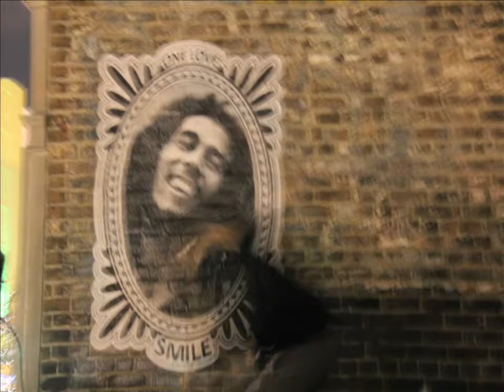Windsor Smile Campaign Graffiti Bob Marley (Time-lapse)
Part#2 of the Gorilla Graffiti Project: "Windsor Smile Campaign"
This time out the Art is in a very familiar spot, right in the heart of the city.
Can you guess where?

(Filmed using time-lapse Photography)